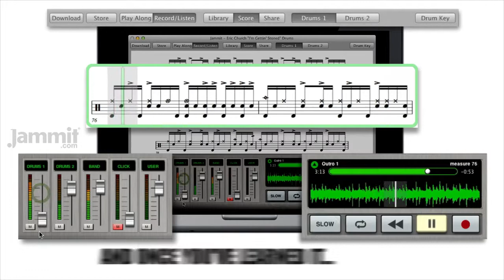Jammit Eric Church "I'm Getting' Stoned" Drums